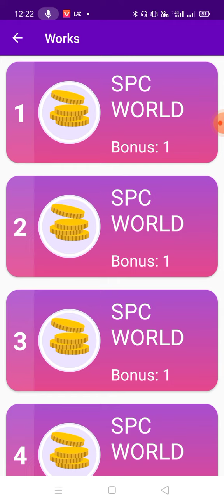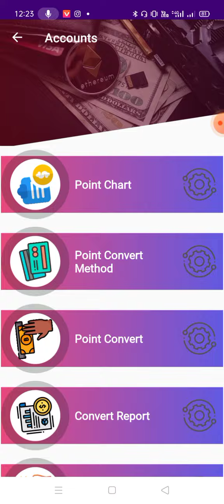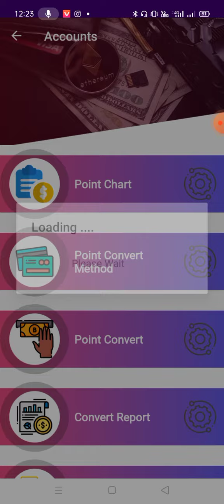SPC(how to work spc)earning money online.how to make money online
how to working spc. spc ta ki koray kaj kora jai